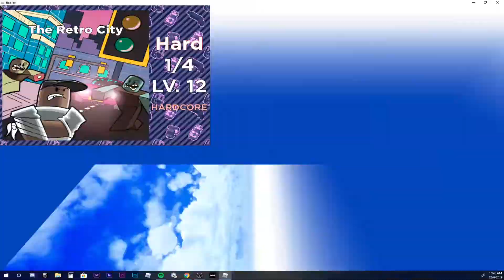ZOMBIE STRIKE & ALL CURRENT CODES (Roblox Zombie Strike)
Ello World!!  I have ANOTHER NEW OBSESSION...  this game is really got me hooked and I hope you all check it out...

Peace, Love & Chicken Grease
I’m out!
Be KIND…….

Music in Video by:
NCS: